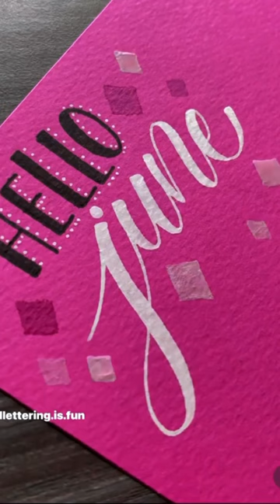Hello June lettering!